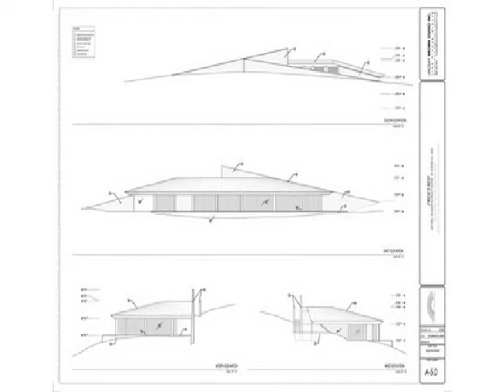Pride's Rest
Pride's Rest - Durante el verano, presentamos a Lindsay Brown y su plan de la revitalización de la línea de costa de San Diego. Mientras que Brown continúa empujando adelante su esquema para que traiga una nueva vida al borde urbano del área ..